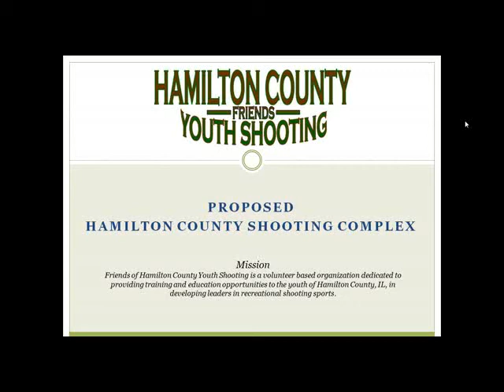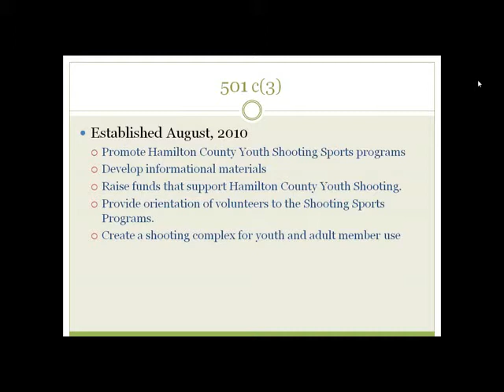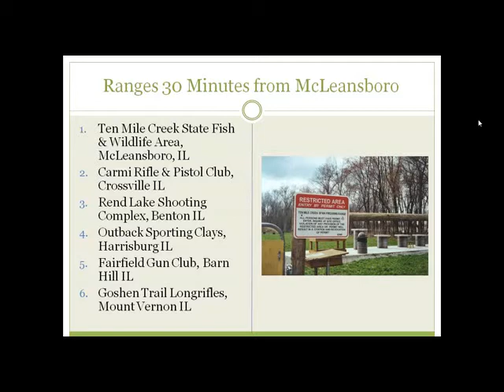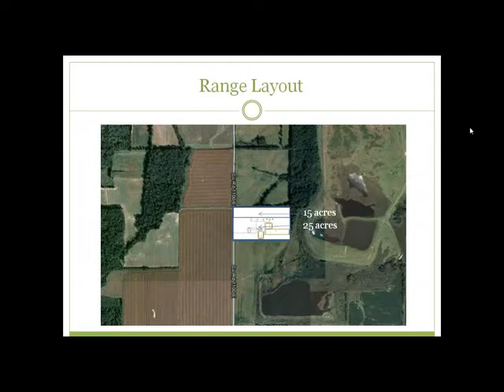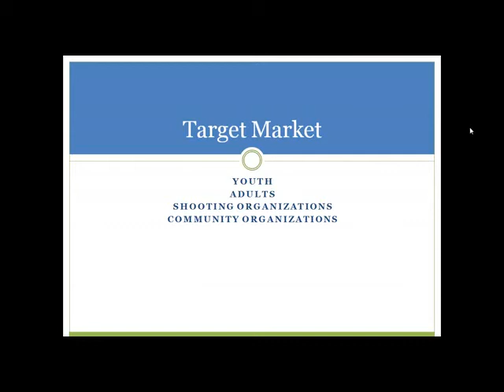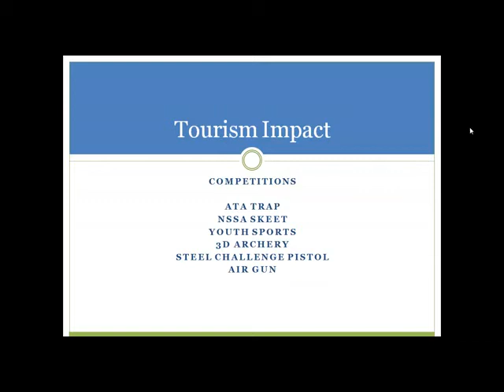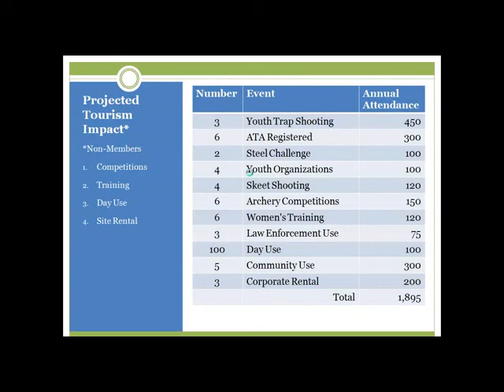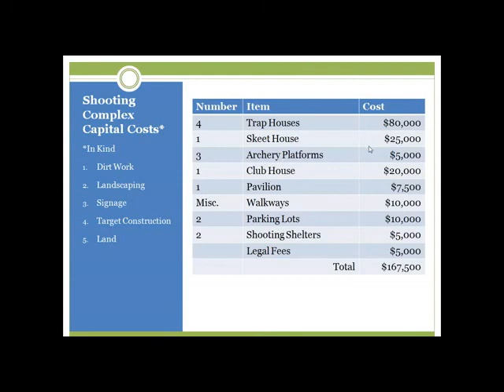Proposed Hamilton County Illinois Shooting Complex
Friends of Hamilton County Youth Shooting, Inc.
"Friends of Hamilton County Youth Shooting is a volunteer based organization dedicated to providing training and education opportunities to the youth of Hamilton County, IL, in developing leaders in recreational shooting sports."